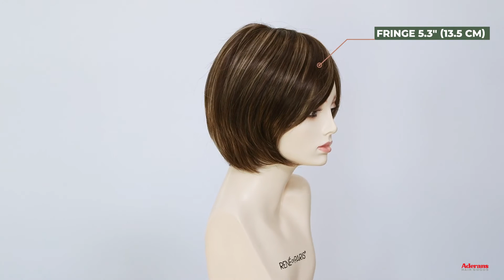Amore Collection - Tate - Double Monofilament Lace Front Wig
Tate from Amore Collection is a stunning bob with soft layers that create body and shape. Tate also has a soft fringle that will accentuate the eyes. Tate cap construction is Double Monofilament and lace front combined with calibrated machine wefting along the sides and back.

00:00 Introduction
00:48 Cap Construction
00:57 360° View

World of Wigs - WIGS TOPPERS HAIRPIECES
👨‍🎓  Alternative Hair Gurus
👍  Quality Comfort Allure
👸  Your Wish + Our Experience = Your Beautiful Transformation
🌏  Worldwide Delivery